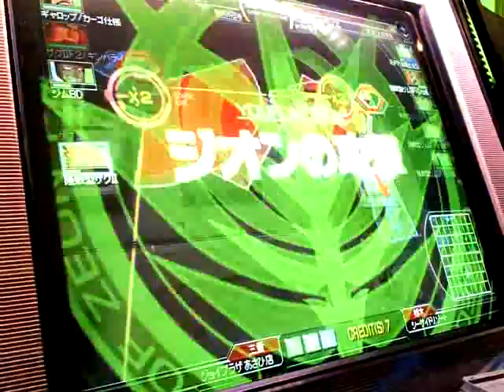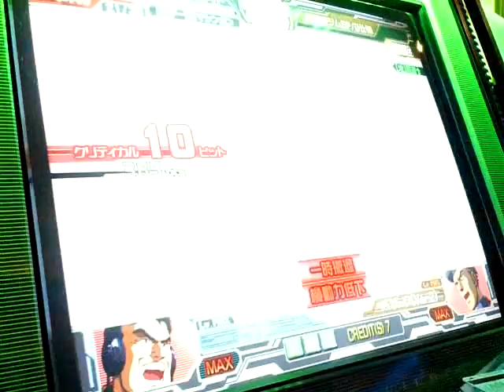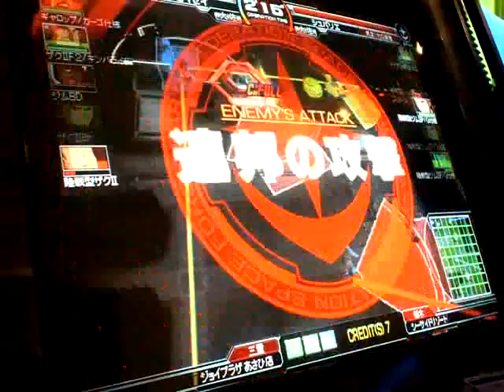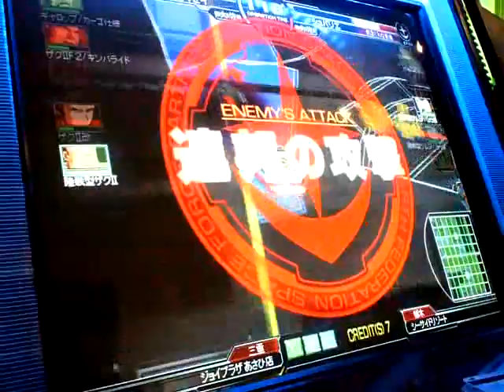GCB機動戦士ガンダムカードビルダー 2012.04.30 05 デン・バザーク 敵の正体が分からないうちは、迂闊に手を出すなよ。バザーク隊、出撃！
１：ビッター　キンバザク　MMP-80　シールド（3連装ガトリング砲装備）　強化炸裂弾
２：ボブ　　ジム・BD　MMP-80　シールド（3連装ガトリング砲装備）　ワイドレンジ
３：キャリオカ　陸戦型ザクⅡ　ザクマシンガン　脚部３連装ミサイルポッド　伏兵
４：トップ　　ザクⅡ改　MMP-80　脚部３連装ミサイルポッド　強化炸裂弾